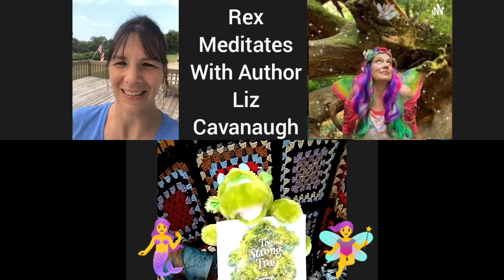Rex the Dragon Meditates with Author Liz Cavanaugh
Author Liz Cavanaugh teaches Rex the Dragon how to meditate, and talks a bit about her two books:

Rex's Bad Day
Author Liz Cavanaugh
Illustrator Nicole

Rex is a negative raccoon, who is always grumpy and pessimistic, but then one bad day changed his life. His friend Betty the bird taught him how to be happy and then his life changed. He began to see things in a positive light. Kids, think positive , because ups and downs are a part of life.

The Strong Tree
Author Liz Cavanaugh
illustrator Angelina Velieva

This book is about how we grow when we go through hard times in our life big or small. The hard times just make us stronger.

My name is Liz Cavanaugh. I am a Massage Therapist and Reiki Practioner. Being in this field, you learn to look at things in a more positive view. The more you learn to let go and learn from your life experiences the more calm and balanced you become. I hope this book can help people realize that we grow from our difficult situations instead of these difficult situations holding us down. Become that Big, Beautiful Strong Tree!!!